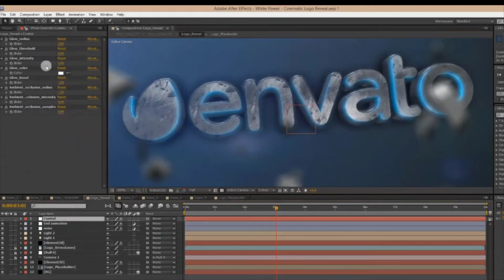Power Behind The Logo - Cinematic Logo Reveal | Free After Effects Templates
After Effects Version CC 2018, CC 2017, CC 2016, CC 2015, CC 2014, CC, CS6, CS5.5, CS5 | Element 3D v1 | 1920x1080 | 106 Mb

 FEATURES
1920×1080 and 1280×720 ,25 fps Render options
27 seconds long
Its not an obj sequence, it’s fully made with Element 3D
Trapcode Particular and Element 3D Required,
(Optical Flares Pre-rendered.)
Control panel to make color and Ambient Occlusion changes

MUSIC
Here is the sounds i used : Music 01, Music 02, Music 03, Music 04, Music 05